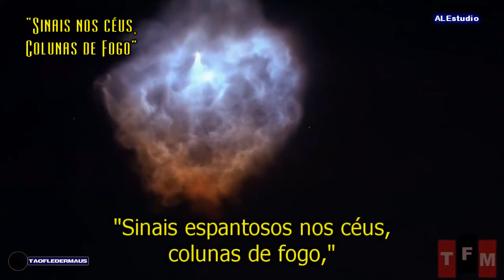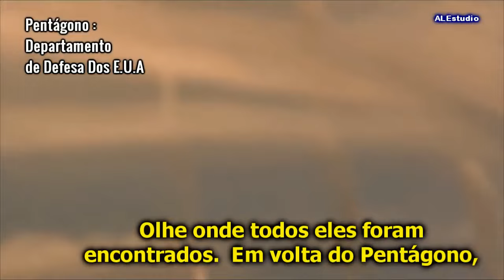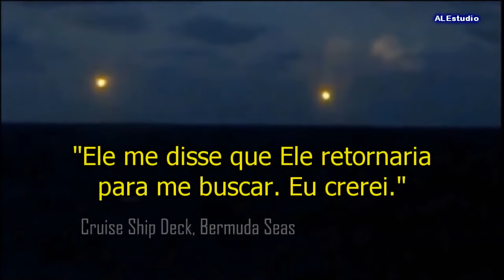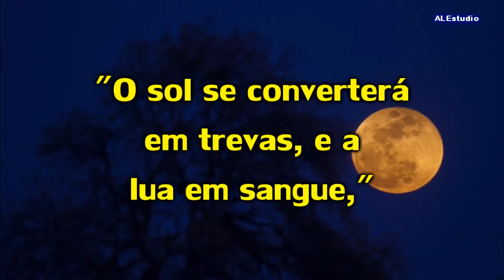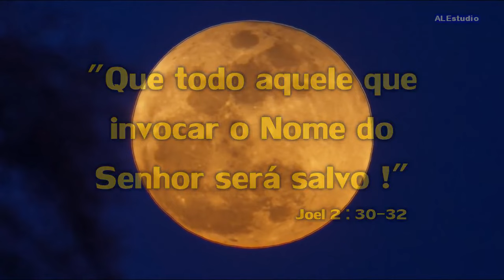Discos Voadores, Ovnis São Bíblicos - Ir William Branham